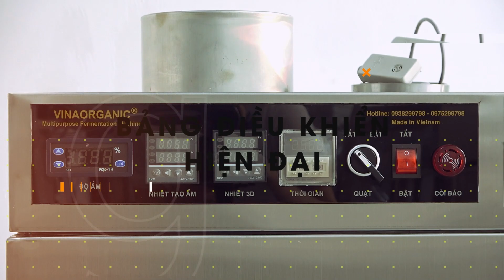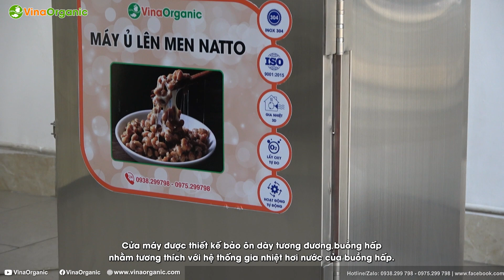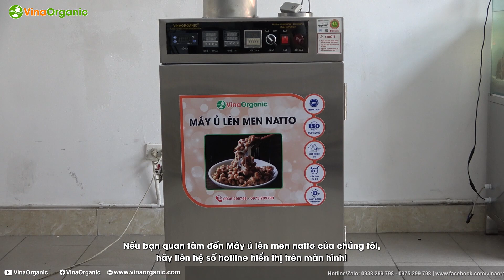Máy ủ Natto, máy lên men Natto 6 khay | VinaOrganic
VinaOrganic giới thiệu đến các bạn Máy ủ Natto, máy lên men natto. Cách làm natto nhanh gọn lẹ, hiệu quả, và sản phẩm đẹp mắt. Năng suất có thể được nâng cấp từ nhỏ đến lớn, lên đến quy mô công nghiệp với các thiết bị chuyên dụng như máy hấp, máy ủ natto... Máy dùng điện 220V hoặc 380V theo yêu cầu đặt hàng, vật liệu chính là inox 304 bền bỉ, thẩm mỹ và thời gian khấu hao nhiều năm.

VinaOrganic CO.,LTD
86 Nguyễn Hữu Tiến, Phường Tây Thạnh, Quận Tân Phú, TP.HCM